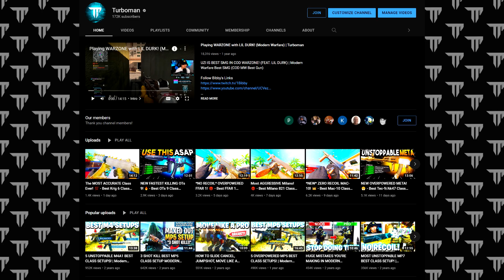Most UNSTOPPABLE FFAR 1! 😈 - Best FFAR 1 Class Setup | Cold War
In this video I showcase ffar cold war / best ffar class cold war / cold war ffar 1 class / cold war ffar setup / ffar 1 cold war COLD WAR BEST FFAR CLASS SETUP in SEASON 6 of Black Ops Cold War! NO RECOIL FFAR BEST CLASS SETUP in SEASON 6 of Cold War!

👓 Gamer Advantage: The Best Bluelight Blocking Gaming Glasses